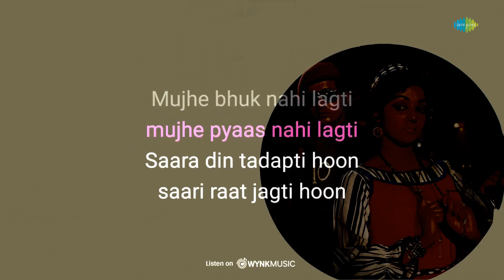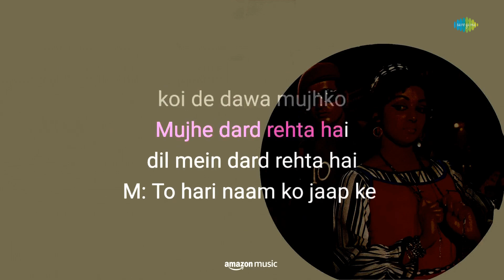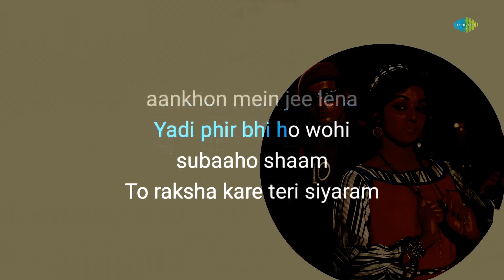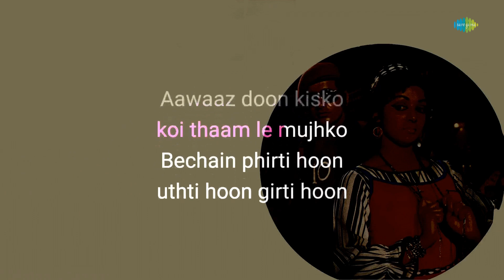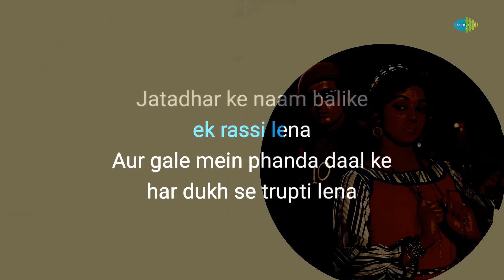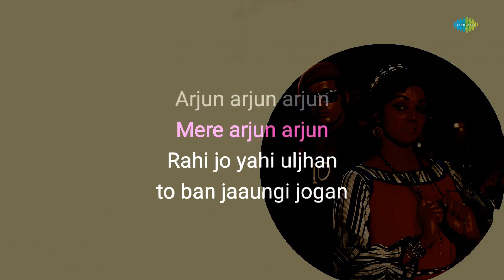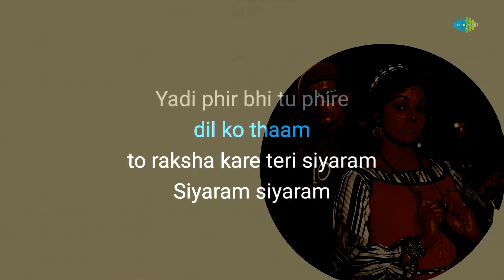Mujhe Dard Rahta Hai - Karaoke With Scrolling Lyrics | Lata Mangeshkar | Mukesh | Old Hindi Songs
If you're in the mood to sing your heart out, you can grab the mic and join in on this fun karaoke session with "Mujhe Dard Rahta Hai" written by  Majrooh Sultanpuri and composed by Laxmikant-Pyarelal

Credits:
Song: Mujhe Dard Rahta Hai
Artist: Lata Mangeshkar & Mukesh
Music Director: Laxmikant-Pyarelal
Lyricist:  Majrooh Sultanpuri